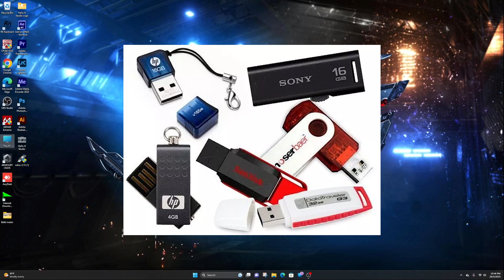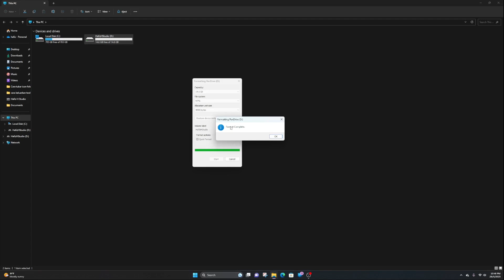Cara format pendrive tanpa software l FREE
Assalammualaikum  gais welcome to Hafiz H Studio.Dalam video kali ini saya akan share cara format pendrive tanpa menggunakan ape² Software..

Dan kepada korang yang hendak request video tutorial boleh comment di bawah..

Terima kasih
Hafiz H Studio

MICROPHONE:-

LIGHTING:
Lampu Studio Lighting Softbox Kit Photography